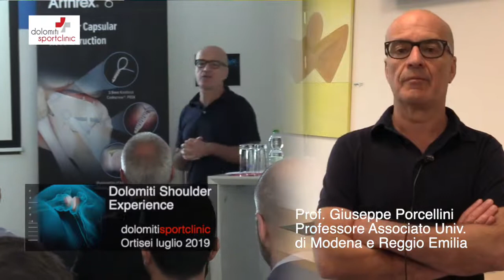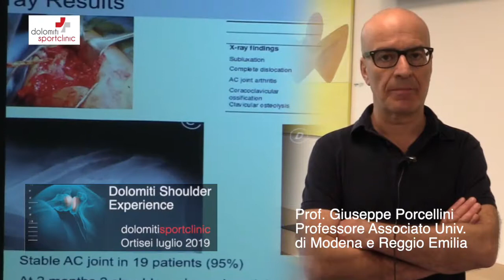Dolomiti Shoulder Experience: Prof. Giuseppe Porcellini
DolomitiSportclinic - Ortisei (Bz)
Corso di approfondimento dei traumi della spalla con relazioni tenute da specialisti del tema, seguito cadaver lab, esperienza diretta per ogni partecipante.
Al termine del video un omaggio flash al territorio di Ortisei, patrimonio dell’Unesco.